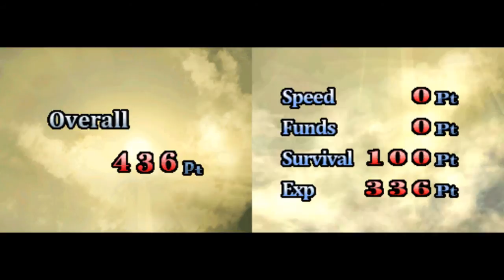Let's Play Fire Emblem 12, BS Chapter 4 - The Beginning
This time cut in half. But yeah, this signals the end of this FE12 LP, and what a great one it's been. :)